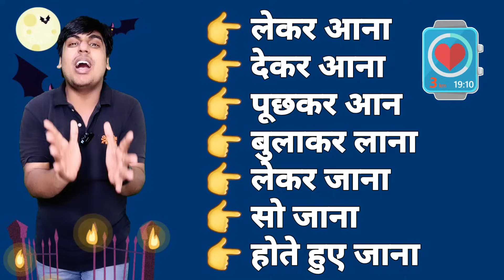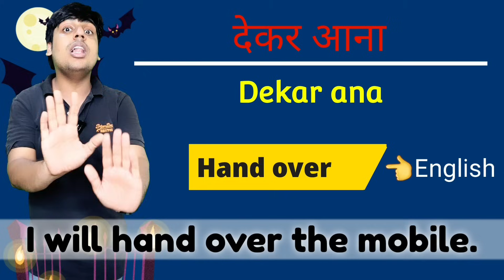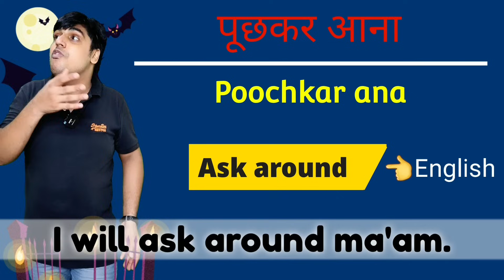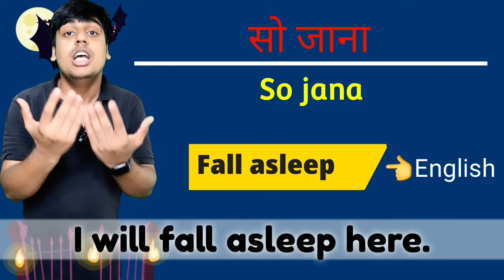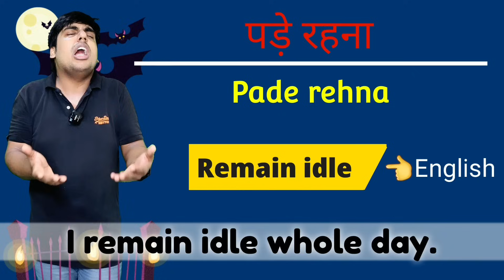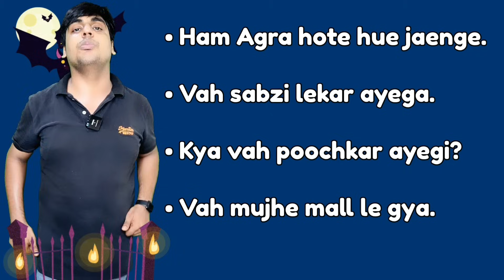Difficult Sentences बनाना सीखो, Learn English with Sartaz Sir | Sartaz Classes | English Speaking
Learn sentences translation, Learn English language in Hindi

learn most useful english phrases for daily english conversation, speak english with family and friends, Learn english in hindi with Sartaz sir

Video Chapters 👇
00:46 Advertisement
02:02 Starting speech
02:22 Lekar ana, लेकर आना
03:07 Dekar ana, देकर आना
04:04 Poochkar ana, पूछकर आना
05:02 So jana, सो जाना
05:59 Maan jana, मान जाना
06:52 Bulakar lana, बुलाकर लाना
07:57 Lekar jana, लेकर जाना
09:04 Hote hue jana, होते हुए जाना
10:07 Bolte jana, बोलते जाना
10:53 Pade rehna, पड़े रहना
11:41 Homework time